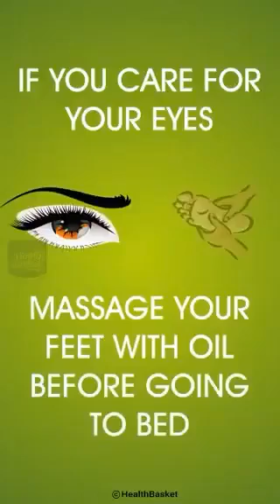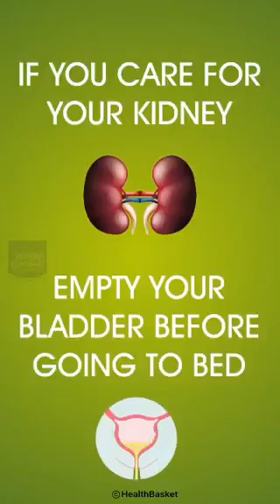17 October 2020